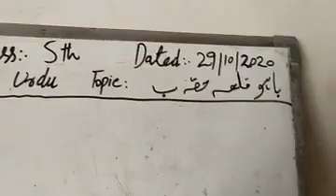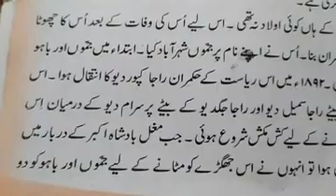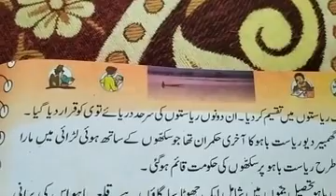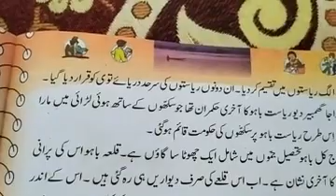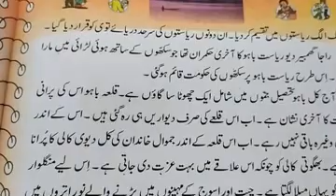Class 5th Urdu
Bahu qila part 2

Ups Mir Mohalla cheepora